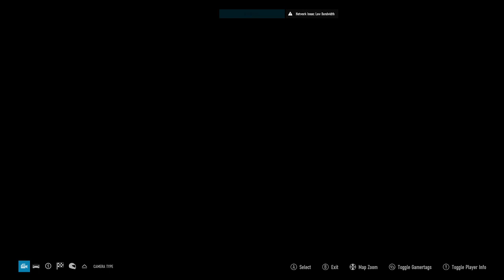2019 V8X Super 2 Series Race 1 | Watkins Glen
Welcome to the first race of the year in the 2019 V8X Super 2 series! Started 12th in this race, starting 8th in this 20 lap sprint, let's see what we can do!

PLEASE NOTE:
I was struggling with connection the whole race, so apologies for the lag spikes.